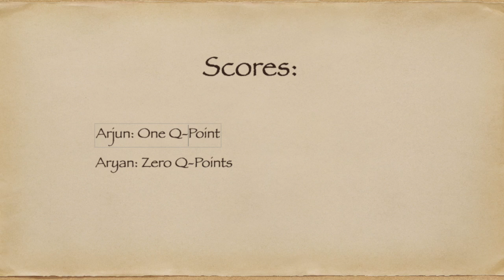Survivor: Quarantined Ep. 1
Welcome to Survivor Quarantined! While we are all at home, quarantining ourselves to limit the spread of this virus, we have decided to entertain you guys by bringing a twist to a long time favourite tv show of ours, Survivor.

All sound effects and music: iMovie